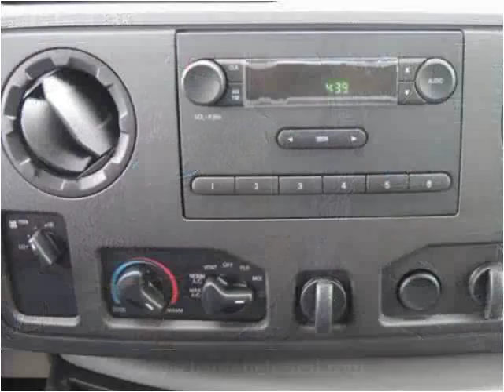2015 Ford E350 New Cars Manassas VA